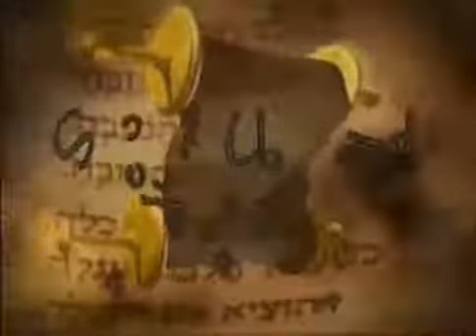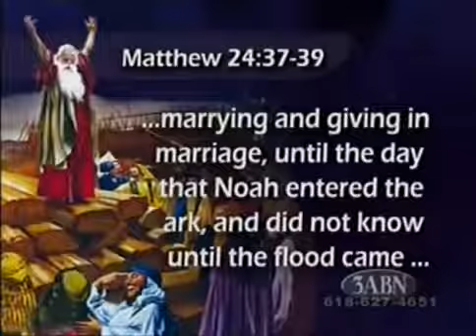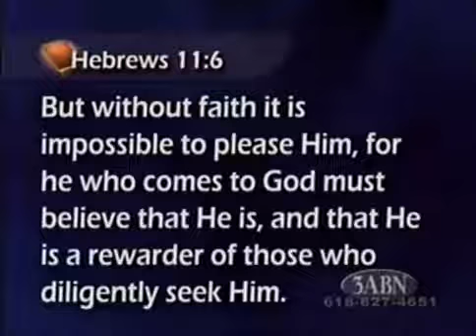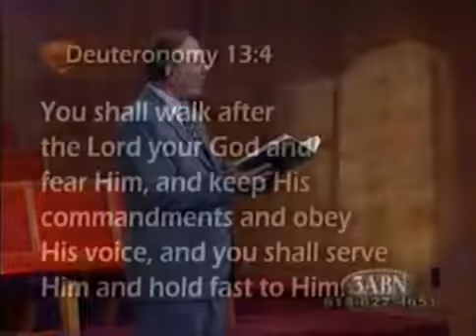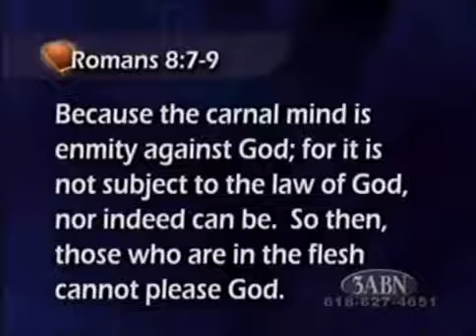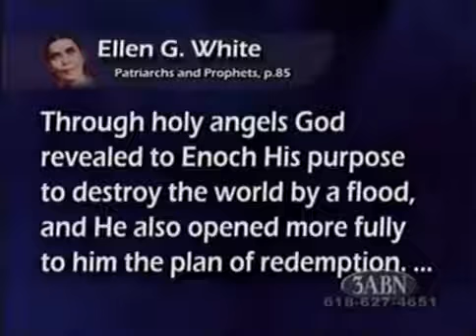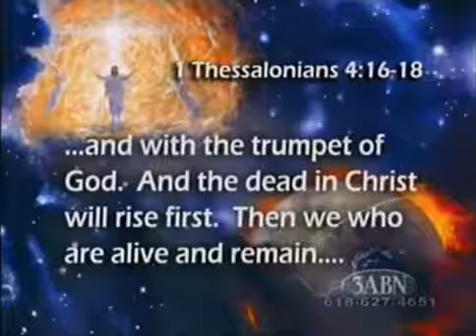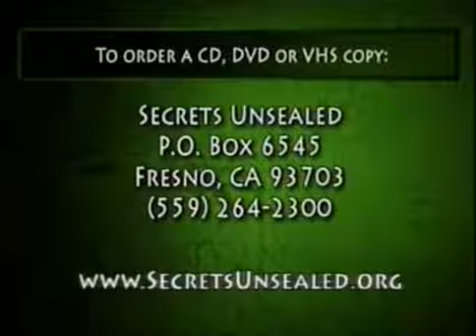50 The Enoch Generation - Cracking the Genesis Code - Stephen Bohr